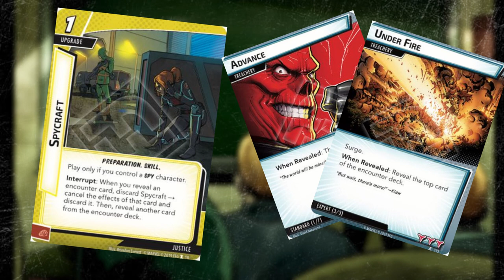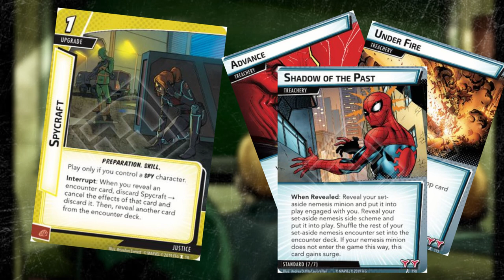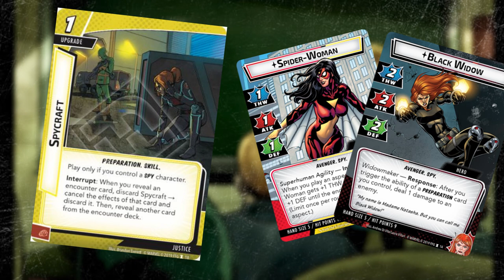Marvel Champions LCG Combat Training Spycraft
In this episode of Combat Training I will be looking at Spycraft from the justice aspect and how effective it is.